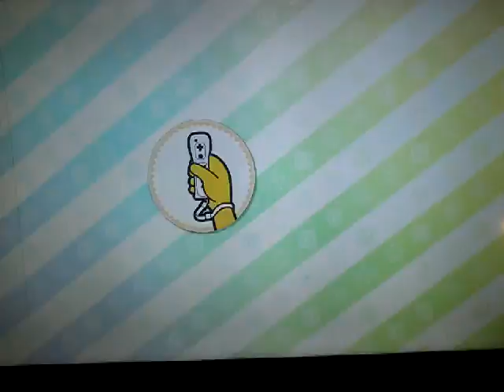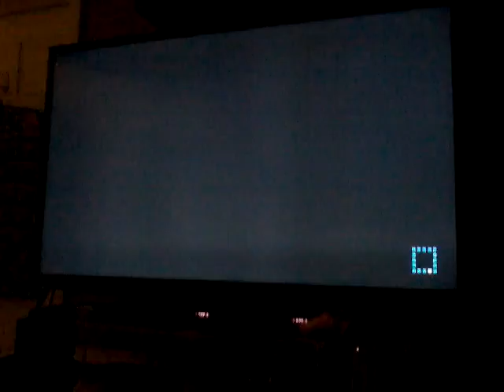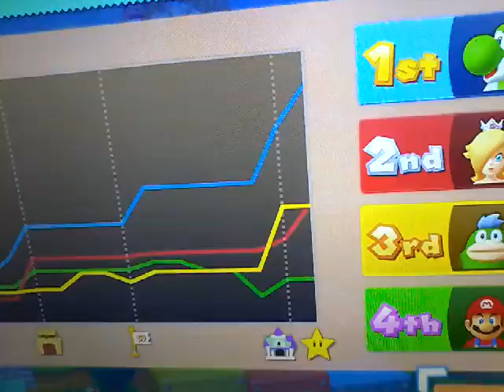Jake long and lili and Johnny test and danny phantom plays mario party 10